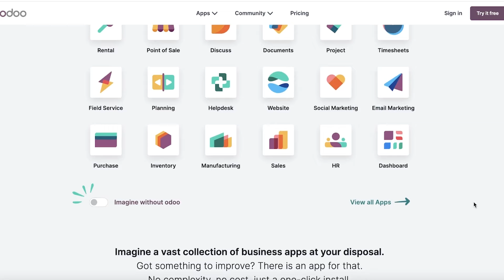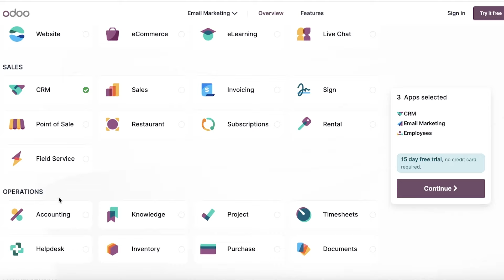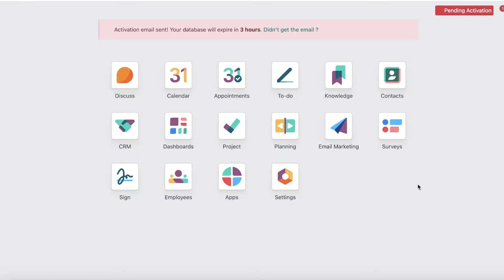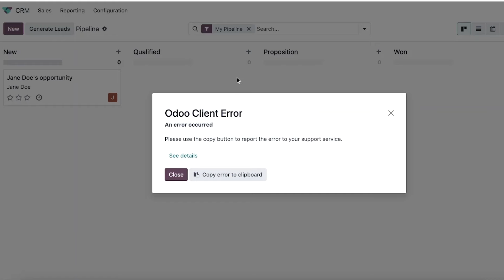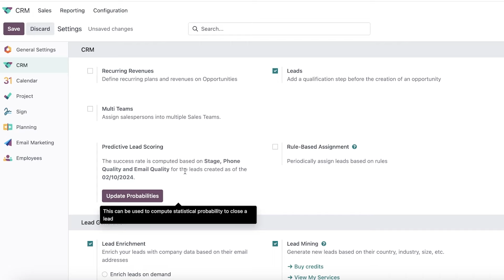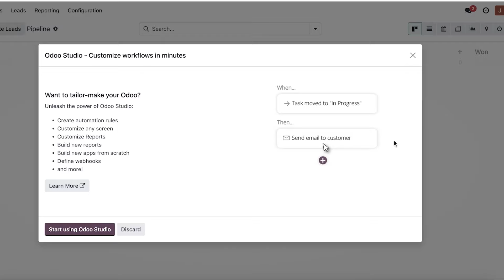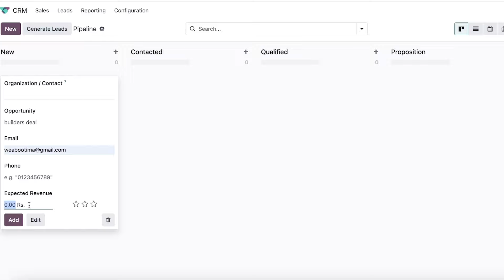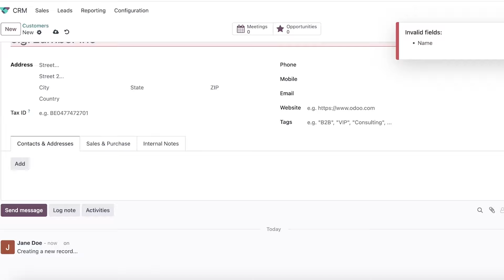Odoo CRM Tutorial 2024 | How To Use Odoo CRM (Step-by-Step)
In this video we show you How To Use Odoo CRM. This video will cover everything that you need to know and help you get started with this software.